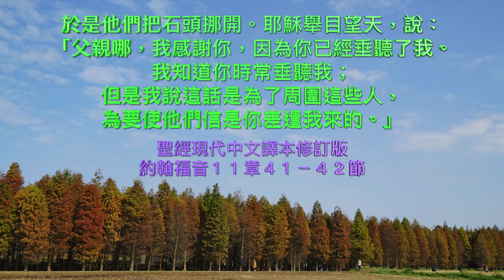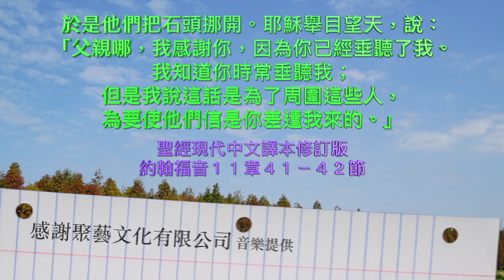約翰福音十一章３８－５７節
基督掌管生死
賴信道教授  Prof. Stephen Lakkis

38 耶穌又心裡悲歎，來到墳墓前；那墳墓是個洞，有一塊石頭擋著。
39 耶穌說：「你們把石頭挪開。」那死人的姐姐馬大對他說：「主啊，他現在必是臭了，因為他死了已經四天了。」
40 耶穌說：「我不是對你說過，你若信，就必看見神的榮耀嗎？」
41 他們就把石頭挪開。耶穌舉目望天，說：「父啊，我感謝你，因為你已經聽我。
42 我也知道你常聽我，但我說這話是為周圍站著的眾人，叫他們信是你差了我來。」
43 說了這話，就大聲呼叫說：「拉撒路出來！」
44 那死人就出來了，手腳裹著布，臉上包著手巾。耶穌對他們說，「解開，叫他走！」
45 那些來看馬利亞的猶太人見了耶穌所做的事，就多有信他的；
46 但其中也有去見法利賽人的，將耶穌所做的事告訴他們。
47 祭司長和法利賽人聚集公會，說：「這人行好些神蹟，我們怎麼辦呢？
48 若這樣由著他，人人都要信他，羅馬人也要來奪我們的地土和我們的百姓。」
49 內中有一個人，名叫該亞法，本年作大祭司，對他們說：「你們不知道什麼。
50 獨不想一個人替百姓死，免得通國滅亡，就是你們的益處。」
51 他這話不是出於自己，是因他本年作大祭司，所以預言耶穌將要替這一國死；
52 也不但替這一國死，並要將神四散的子民都聚集歸一。
53 從那日起，他們就商議要殺耶穌。
54 所以，耶穌不再顯然行在猶太人中間，就離開那裡往靠近曠野的地方去，到了一座城，名叫以法蓮，就在那裡和門徒同住。
55 猶太人的逾越節近了，有許多人從鄉下上耶路撒冷去，要在節前潔淨自己。
56 他們就尋找耶穌，站在殿裡彼此說：「你們的意思如何，他不來過節嗎？」
57 那時，祭司長和法利賽人早已吩咐說，若有人知道耶穌在那裡，就要報明，好去拿他。